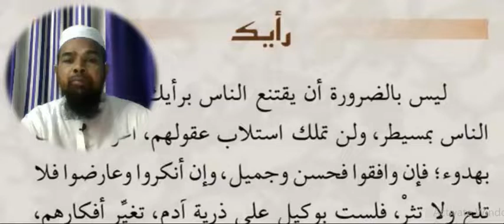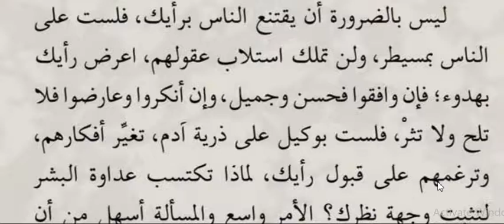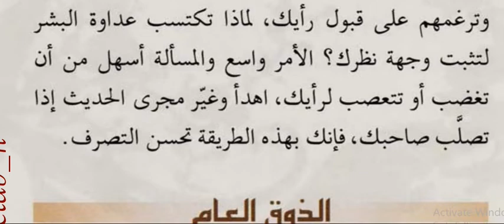Arabic language.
Asslamu Alaikum !

Hazrat!

Taqreer bayanat
Taqreer bayan
Taqreer vidio
Ilm ki fazilat aur hasil karne ka tariqa
Rasheed Rajasthani
Rasheed nadvi
Islahi bayan
Islahi bayanat
Motivational vidio
Abdur Rashid
Abdul Rashid
Rashid miftahi
Rasheed
Rashid
Tarbiyat
Darsequran
Dars e Quran
Darse hadees

Rasheed nadvi
Islahi bayan
Islahi bayanat
Motivational vidio
Abdur Rashid
Abdul Rashid
Rashid miftahi
Rasheed
Rashid
Tarbiyat
Darsequran
Dars e Quran
Darse hadees